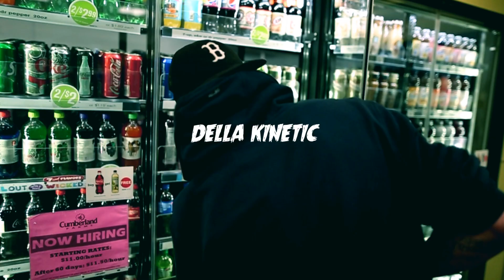Just Juice x Della Kinetic - World Renowned (Official Music Video)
Feb 7 - San Luis Obispo, CA (SLO Brew)
Feb 9 - Los Angeles, CA (Los Globos)
Feb 10 - Phoenix, AZ (Pub Rock)
Feb 12 - Salt Lake City, UT (Kilby Court)
Feb 17 - Greeley, CO (Moxi Theater)
Feb 19 - Denver, CO (Roxy Theatre)